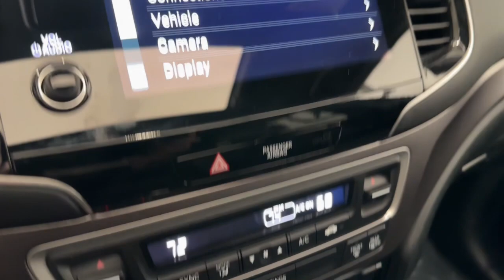2021 Honda Passport Libertyville, Barrington, Palatine, Glenview, Schaumburg X4034A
Modern Steel Metallic Used 2021 Honda Passport EX-L available in 1620 S Milwaukee Ave., Libertyville, Illinois at McGrath Acura Libertyville. Servicing the Libertyville, Barrington, Palatine, Glenview, Schaumburg , IL area.

***READY FOR A NEW HOME*** Only 27K Miles CARFAX Certified One Owner NO ACCIDENTS! 2021 Honda PassportFeaturing:215-Watt Audio System with 7 SpeakersHeated Front Bucket SeatsAnd More!Thank you for making your way to McGrath Acura of Libertyville your certified Acura dealer serving drivers throughout Libertyville and the surrounding areas. At our dealership youll find a solid selection of new Acura for sale as well as a carefully inspected lineup of pre-owned vehicles. We also have a well-connected finance center run by a qualified team of finance experts who can help you get the right loan or lease in a quick easy and transparent manner. We proudly serving the communities of Palatine Libertyville Schaumburg Hoffman Estates Morton Grove Highland Park Naperville Westmont Kenosha and many others in the Chicagoland area! Our commitment to our customers continues well beyond the date of purchase. We also have a professional team of Acura technicians on hand with the skills and equipment to handle all manner of maintenance and repairs as well as a full stock of authentic parts. Make your way to McGrath Acura of Libertyville in Libertyville today for quality vehicles a friendly team and professional service at every step of the way. And if you have any questions for us you can always get in touch at .At Mcgrath Acura In Libertyville We carry all makes and models as well as New and Certified Pre-Owned Vehicles. *Dealer not responsible for typographical errors photo errors pricing errors or equipment errors. Please verify with a dealer representative that all details listed are accurate.